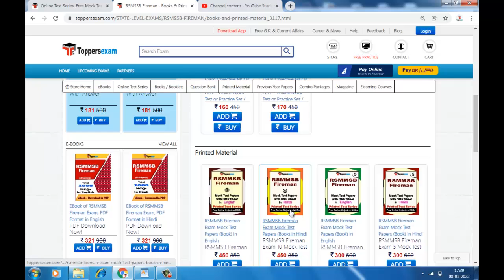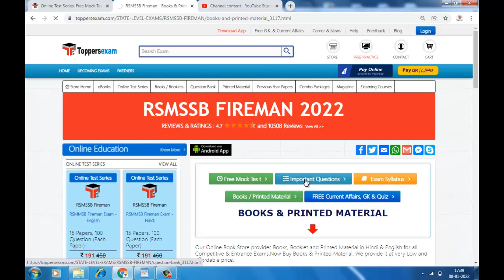RSMSSB FIREMAN Exam Practice Set | Rajasthan Fireman Mock Test | Books | Questions Bank 2022